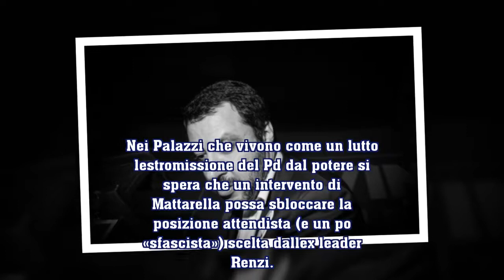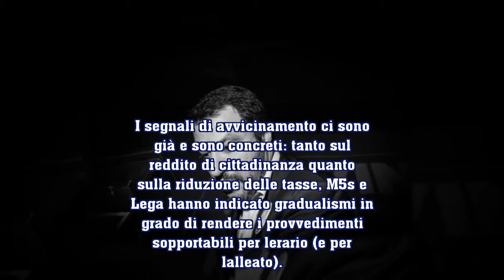La sfida di Salvini a Di Maio: al Colle dirò che siamo pronti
È l'ora della verità, il leghista: «Vediamo se sono solo chiacchiere». Ma il grillino insiste: «O io premier o morte»